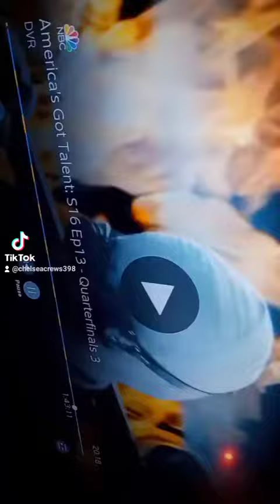very late Halloween 🎃 video (AGT)(2)